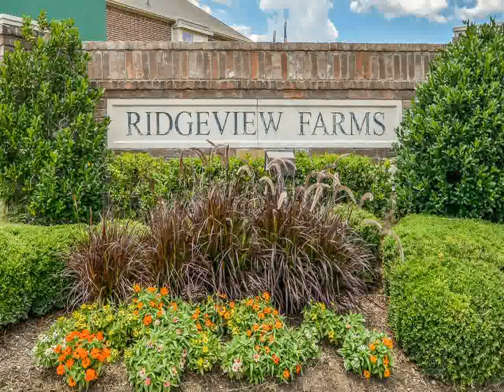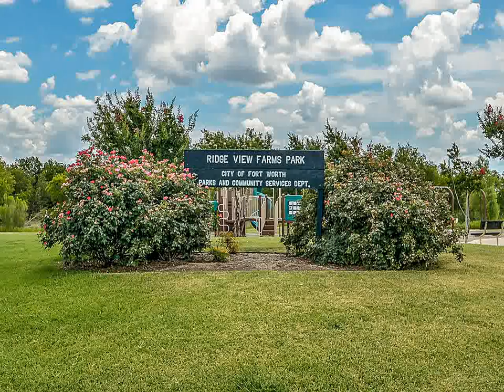Home For Sale @ 1328 Shalimar DrFort Worth TX 76131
Presented by: Blaser Yoakum Team(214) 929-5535

850 East State Hwy 114, Suite 100
Southlake
TX, 76092
KWMC01SL - rh1406181